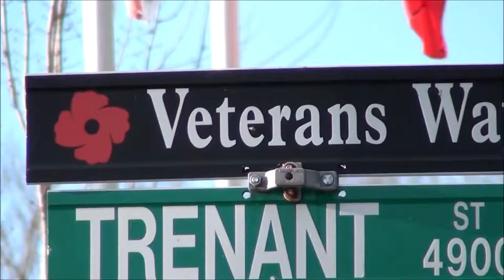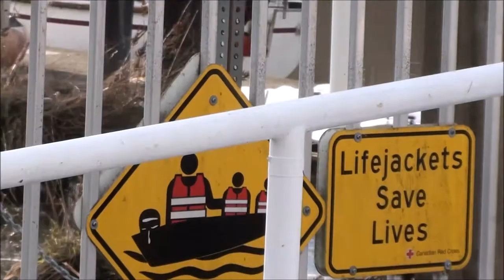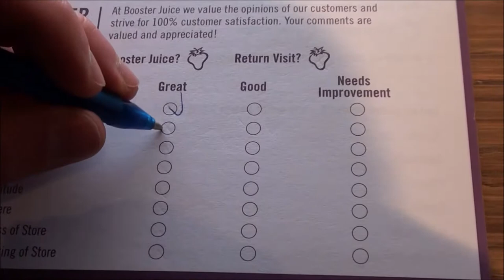A day in ladner (random lady gets mad!!)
featuring ethan & connor

Tribe - Bas feat J. Cole